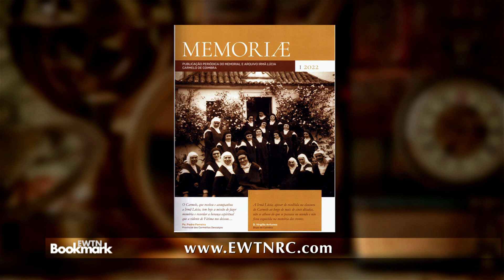EWTN BOOKMARK - PUBLICATIONS FROM THE WORLD APOSTOLATE OF FATIMA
David Carollo and Barb Ernster from the World Apostolate of Fatima talk to Doug Keck at the Catholic Marketing Network’s International Trade Show about their upcoming publications.